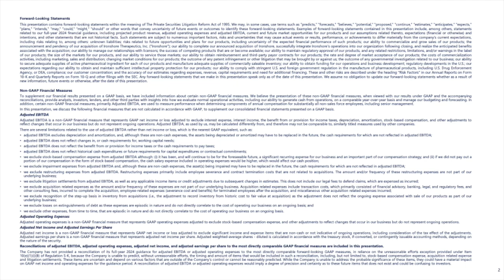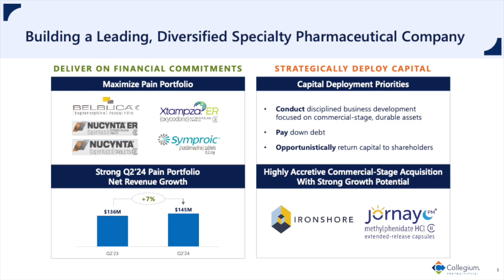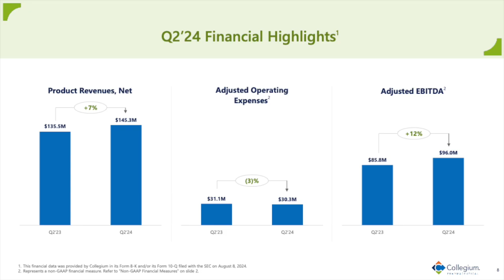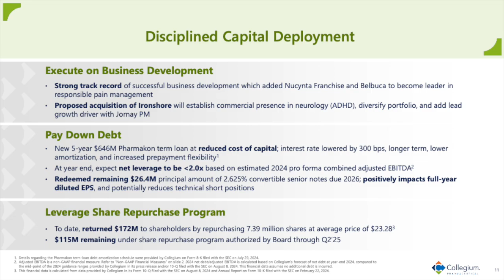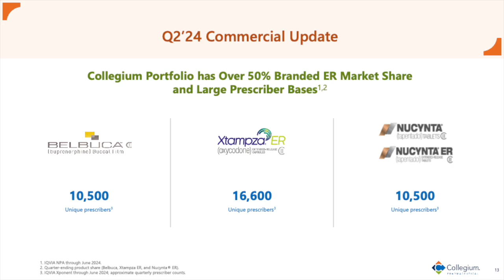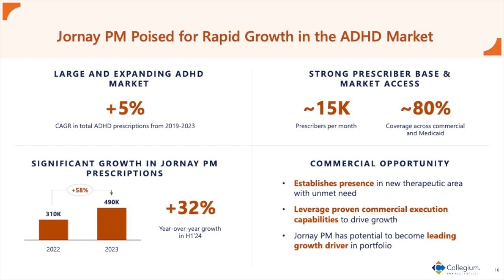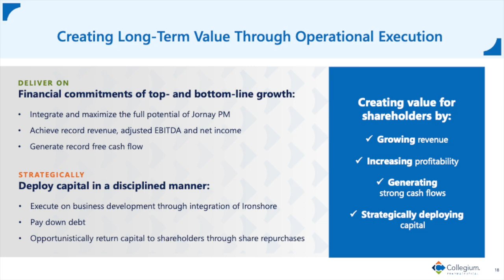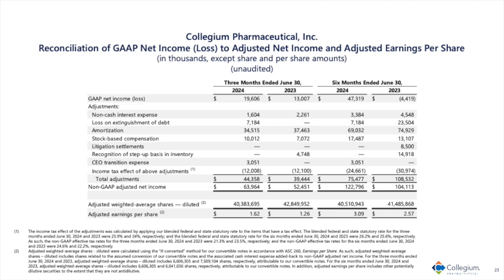Collegium Pharmaceutical COLL Q2 2024 Earnings Presentation